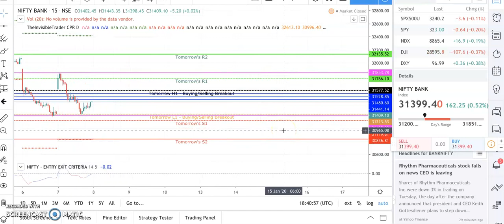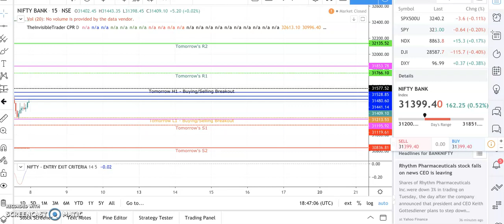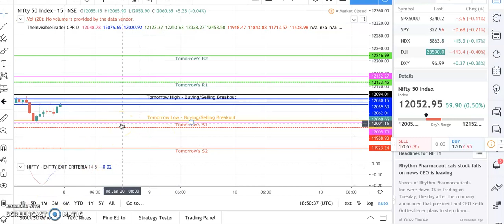NIFTY BANKNIFTY VIEW ONLY LEVELS 8th Jan 2020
Description